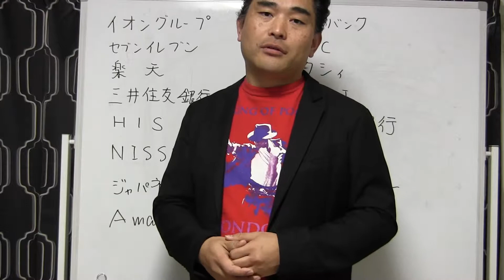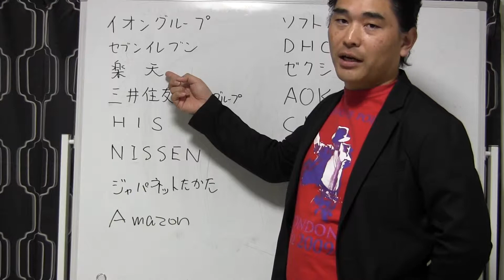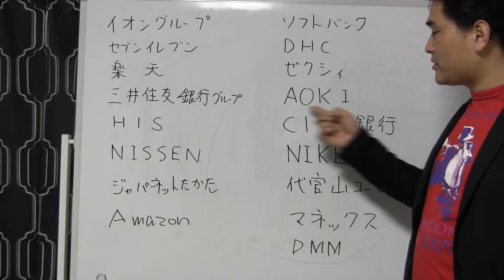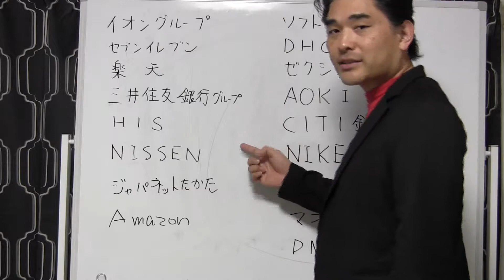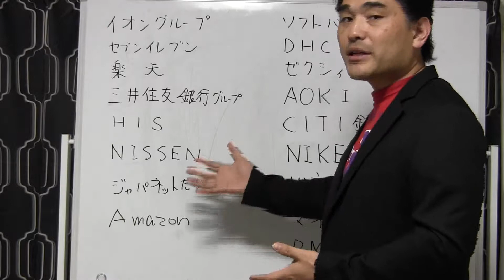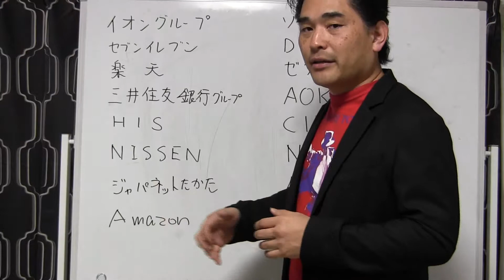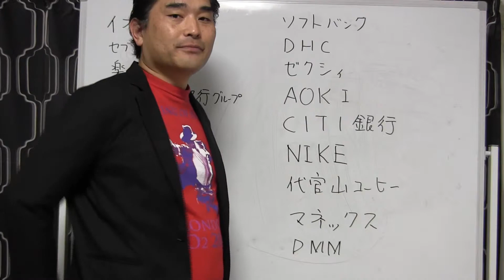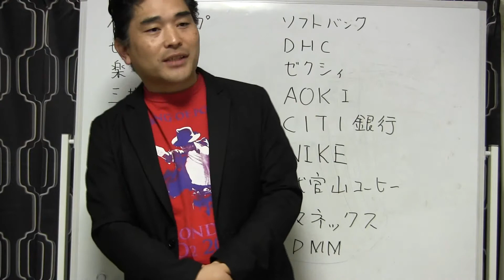今時、ネットビジネスをやっていないのはあなただけです。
・・・・そんな時代が来ると思います。
しかも、数年後に。
ではまっさきに初めて、その収益を確保したのはだれでしょうか？
〇〇〇企業なんです。